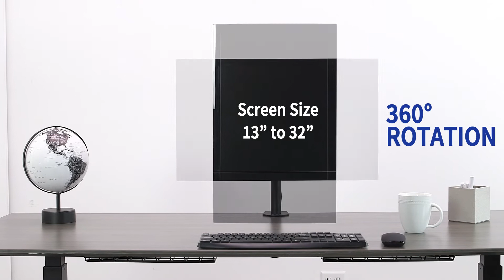STAND-V100B Single Monitor Desk Mount by VIVO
Clear up valuable desk space and enhance workflow with Single Monitor Desk Mount (STAND-V100B) from VIVO! This single, fully articulating stand attaches to the back of your desk with a sturdy C-clamp, freeing up valuable workspace. The sleek, black steel design goes well in both home and office environments and strongly secures your monitor in a suspended position for better sight alignment. Made for screens 13” to 32” in size and up to 17.6 lbs in weight with VESA 75x75mm or 100x100mm mounting holes, this stand fits the majority of monitors on the market. The mounting bracket tilts, swivels, and rotates to give you the precise screen angle you want for an ergonomic setup that encourages productivity.